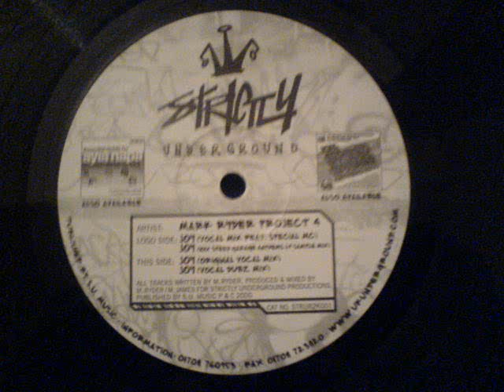JOY (Vocal Mix Featuring Special MC) - Mark Ryder Project 4 - Strictly Underground Records (Side A1)